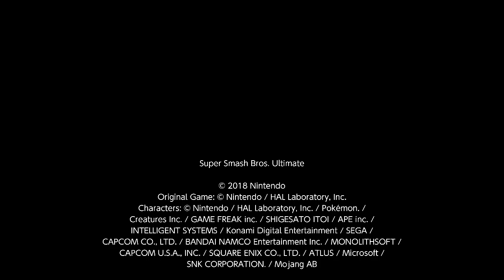Smash Bros. Ultimate - air dodging Pit's Lightning Chariot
idk I thought it looked cool